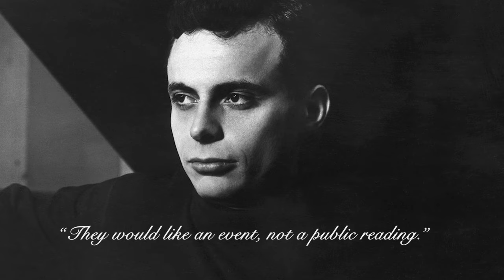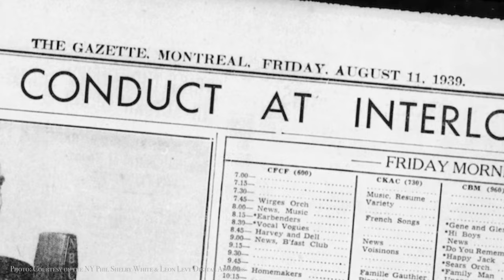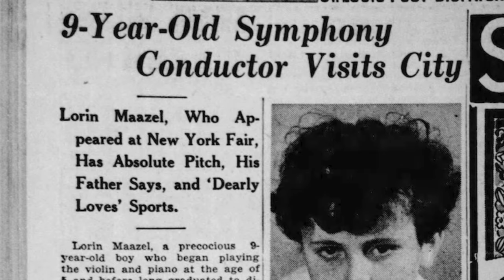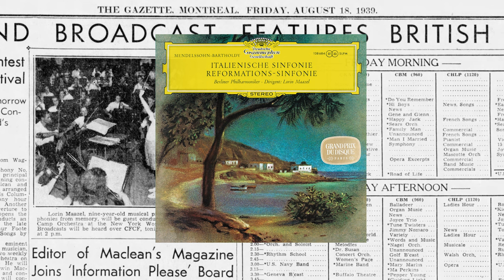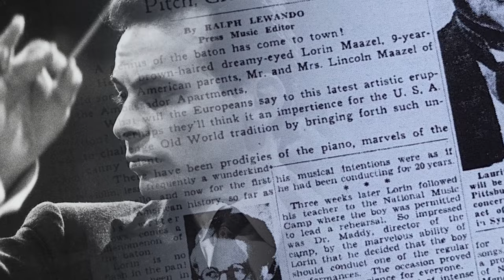The 9-Year-Old Conductor | Commemorating Lorin Maazel (1/5)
Lorin Maazel had a 74-year career, conducting since he was 9 years old. The first episode reveals an incident that occurred during Maazel's first debut concert in 1939, followed by a brief introduction to the vlog "Commemorating Lorin Maazel" by narrator Jon Tolansky.

Featured works in this episode:
- Respighi: The Pines of Rome
- Richard Strauss: Sinfonia Domestica
- Mendelssohn: Symphony No 4
- Berlioz: Romeo and Juliet (Romeo at the Tomb of the Capulets)

About "Commemorating Lorin Maazel":
Lorin Maazel's life story did not end as the child prodigy who made his debut at the age of nine. Lorin Maazel, as an adult, continues to enchant and enthral the musical world with his multifaceted talent, such as his photographic memory for scores and highly praised baton technique. In this five-part tribute commemorating Lorin Maazel, we will learn more about this extraordinary musician as he recalls his musical endeavours and most important musical engagements throughout his career. The vlogs are narrated by Jon Tolansky with commentaries by Gerald Schubert (Principal Second Violin of Wiener Philharmoniker) and Dr. Clemens Hellsberg (former Violinist & Chairman of Wiener Philharmoniker).

About Jon Tolansky:
Formerly a musician at the Royal Opera House, Covent Garden, Jon Tolansky specialises in making documentary features on composers and performers for international radio organisations and recording companies. Prominent among these institutions are the BBC, WQXR New York, the Chicago-based WFMT Radio Network, the Canadian Broadcasting Corporation, Radio International, EMI Classics, the Decca Music Group, and VAI Records. As an independent producer he has pioneered the first sets of CD series featuring documentary profiles, in which he has personally recorded artists such as Dietrich Fischer-Dieskau, Mirella Freni, Angela Gheorghiu, Carlo Maria Giulini, Marilyn Horne, Yevgeni Kissin, Luciano Pavarotti, Ruggero Raimondi, Mstislav Rostropovich, Giuseppe di Stefano, Dame Joan Sutherland and Jon Vickers discussing their lives, careers and musical repertoire.

Production Team
Audio Production & Narration: Jon Tolansky
Video Production: Jue Xi Hong
Supervisor: Andreas Fischer
Transcription: Jue Xi Hong, Jon Tolansky
Subtitle: Jue Xi Hong (English)

Special thanks to:
Music Preserved, NY Phil Shelby White & Leon Levy Digital Archives